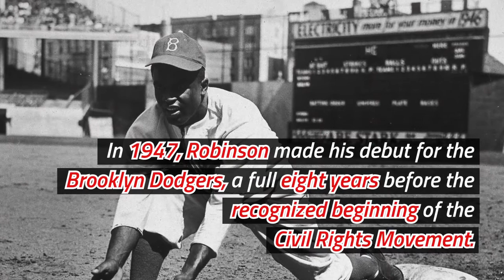Top Moments That Shaped MLB's History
'' If you want something go get it. Period! ''